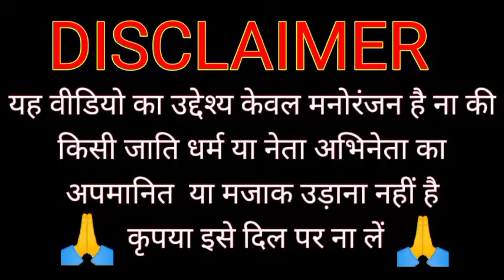देहाती डायलॉग / 😄 मोदी योगी तथा अखिलेश / अखिलेश को मार दिया योगी और मोदी ने😃😛😱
🤣😆😭मोदी जी का डायलॉग
      😃😂😭योगी का डायलॉग